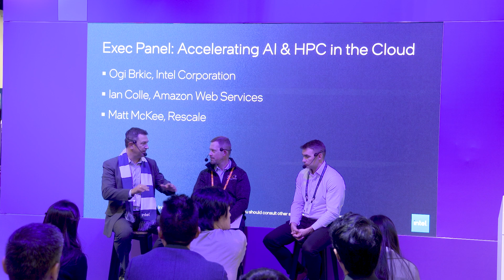Executive Panel: Accelerating AI & HPC in the Cloud | SC23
Hear from Intel, Amazon Web Services, and Rescale leaders on the future of AI and HPC in the cloud. With Intel hardware, optimized by open standards and software, developers can create and deploy AI and HPC workloads in the cloud to accelerate science and innovation.